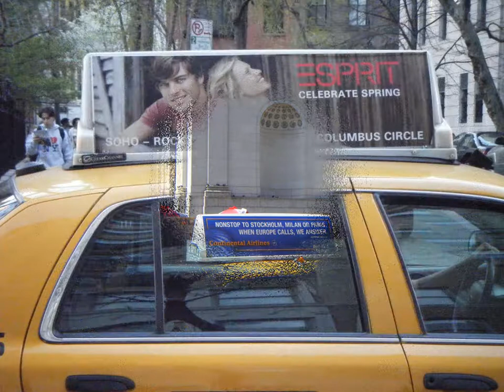Etats-Unis - New York Taxis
Les fameux taxis jaunes de New York